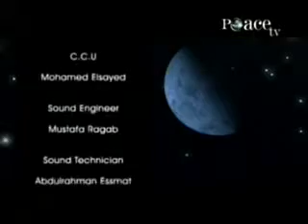Reminders - Abdullah Hakim Quick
The Prophet Muhammad (pbuh) was "Uswatun Hasanah" (a fine example) of the practical application of Islam. He not only talked about Islam but he lived it in all spheres of his life.

We need to go back to the Book of Allah swt, and the Sunnah of the Prophet Muhammad saws. Like DigitalMimbar on Facebook